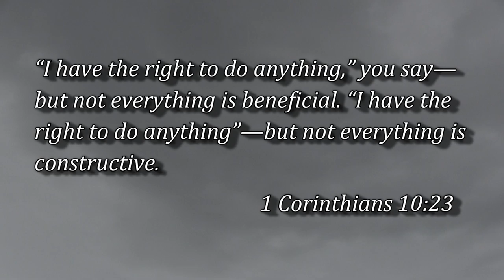Matthew West - Hello, My Name Is (Music Video)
Matthew West "Hello, My Name Is" as it relates to social media! This video was our bienvenida (welcoming) to our first congreso (study/workshop) about social media and the effect it has on Christian youth.  Check out 1 Corinthians 10:23.

Follow on Instagram @drew_riv and @hollywoodyouth

Lyrics

Whoa oh ah oh ah oh oh (ah oh),
 Whoa oh ah oh ah oh oh

Hello, my name is regret
 I'm pretty sure we have met
 Every single day of your life
 I'm the whisper inside
 That won't let you forget

Hello, my name is defeat
 I know you recognize me
 Just when you think you can win
 I'll drag you right back down again
 'Til you've lost all belief

Oh, these are the voices. Oh, these are the lies
 And I have believed them for the very last time

Hello, my name is child of the one true King
 I've been saved, I've been changed, I have been set free
 "Amazing Grace" is the song I sing

I am no longer defined
 By all the wreckage behind
 The one who makes all things new
 Has proven it's true
 Just take a look at my life

What love the Father has lavished upon us that we should be called His children
 I am a child of the one true King